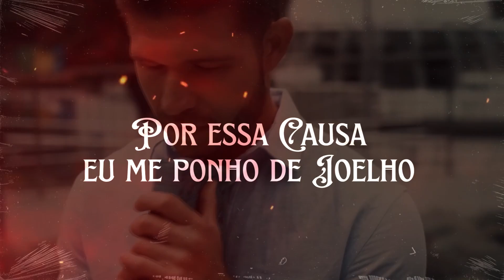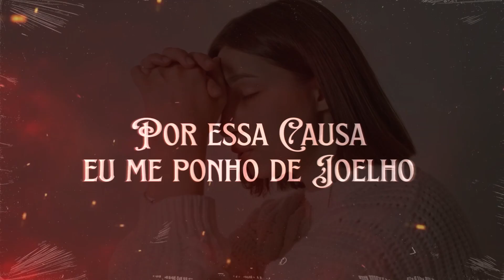Por essa Causa me Ponho de Joelhos - Tiago Nascimento, Rejanne (Vídeo Letra)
▷ FICHA TÉCNICA
► CANTORES/ Tiago Nascimento e Rejanne
► COMPOSIÇÃO/ Tiago Nascimento
► PRODUÇÃO MUSICAL/ Ismaile Augusto
► ARTE E DESENVOLVIMENTO/ The Design
Por Essa causa me Ponho de Joelhos

POR ESSA CAUSA EU ME PONHO DE JOELHO
SE PRO HOMEM NÃO TEM JEITO
MAS PRA DEUS TEM JEITO

CERTO HOMEM CHAMADO HAMÃ
SE LEVANTOU CONTRA MARDOQUEU
UMA FORCA ELE PREPARAVA
PRA ENFORCAR O HOMEM DE DEUS
POR ESSA CAUSA ESTER PÓS DE JOELHO
E A HISTÓRIA DEUS QUEM MUDOU
HAMÃ PREPAROU A FORCA PRA MARDOQUEU
MAS FOI ELE QUEM MORREU. 2X

NÃO IMPORTA O ACONTECEU
MAS FOI DEUS QUEM TE ESCOLHEU
O COMBUSTÍVEL DO CRISTÃO
AINDA É A ORAÇÃO
A IGREJA ENQUANTO ORAVA
DEUS TIROU PEDRO DA PRISÃO
O HOMEM PODE ATÉ FALAR
MAS A ÚLTIMA PALAVRA É DEUS
QUEM VAI TE DAR. 2X